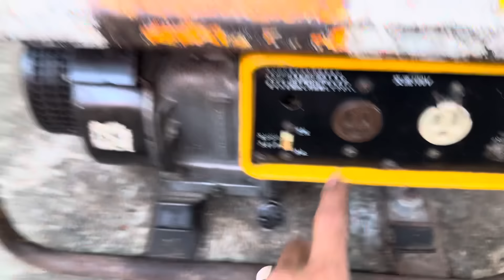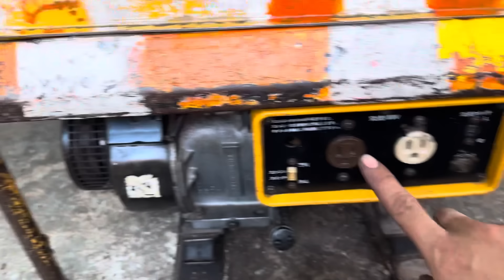29/10 máy cưa cắt cỏ xạ lúa có lô từ 50k lh